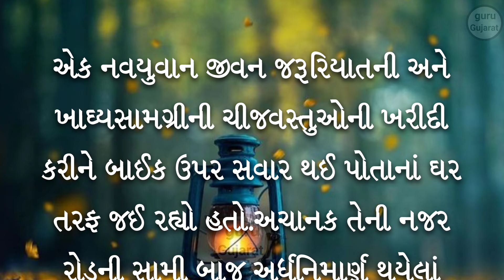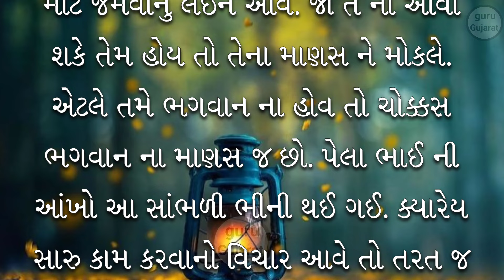અંતરઆત્મા નો અવાજ || Heart touching story || Gujrati Story || gujarati Varta | Navi Varta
Gujarati motivational story | motivational story Gujarati | motivational short story in gujarati

motivational short story in gujarati

Gujarati motivational story | motivational story Gujarati | motivational video
 gurugujarat

Gujarati motivational story video

Gujarati Bodh varta

Gujarati bodh katha

Gujarati ma bodh katha

Bodh varta Gujarati

bodh katha Gujarati

Bodh varta

bodh katha

Bodh varta Gujarati ma

Gujarati bodh katha varta

Gujarati bodh katha PDF

Gujarati bodh varta PDF

inspirational story in Gujarati

inspirational story

motivational Gujarati story

motivational story in Gujarati language

motivational story

moral stories

Gujarati moral story video

prerak prasang in Gujarati

prerak prasang

Prerna

Prerna video

prernadayak story

prernadayak varta Gujarati
Youtube queries answered in this video:
gujarati story
gujarati stories gujarati varta
gujrati story
gujarati khani
gujarati kahaniya gujarati moral
gujarati motivational
gujarati family કહાનિયા
 gujarati suvichar
gujarati knowledgeable સ્ટોરી
 gujarati shiksha
gujarati comedy
gujarati
motivation Story
missnobel Story
gujarati story
gujarati varta inspirational article gujaratiinspirational story
inspirational story
gujaratimotivational articlemotivational
article gujarati
ગુજરાતી વાર્તા
ગુજરાતી સ્ટોરીપ્રામાણિકતા
પ્રામાણિકતાની સ્ટોરી
પ્રેરણાદાયક સ્ટોરી
બેસ્ટ ગુજરાતી સ્ટોરી મોટીવેશનલ સ્ટોરી
short gujarati story story of honesty
Hindi Story
Motivational Story In Gujarati
બેસ્ટ મોટિવેશનલ વાર્તાઓ
મોટીવેશનલ સ્ટોરી, પ્રેરણાદાયી વાર્તા
બોધદાયક વાર્તા
પ્રેરણાદાયી ટૂંકી વાર્તા ગુજરાતી પ્રેરક વાર્તા
gujarati vangi
suvichar
જીવન પ્રેરક પ્રસંગો
પ્રેરણાદાયી પ્રસંગો
બોધ કથા
ટૂંકી બોધકથા
Motivational Story In Gujarati Language Short Story In Gujarati With Moral, Inspirational Short
Success Stories In Gujarati Language Motivational Story In Gujarati
બેસ્ટ મોટિવેશનલ વાર્તાઓ
deo